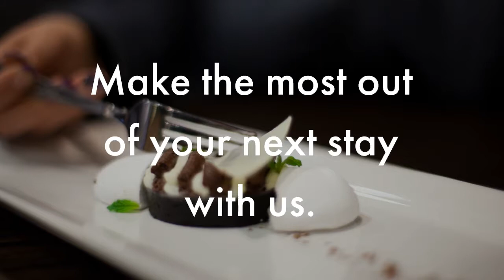IHG Rewards at Holiday Inn & Suites Red Deer South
As an IHG Member, you can earn IHG Rewards Points when you stay with us at Holiday Inn & Suites Red Deer South. We want you to take advantage of our IHG Rewards Points program so you can make the most out of your next stay.

You can also earn 3 times more Aeromiles Reward miles.